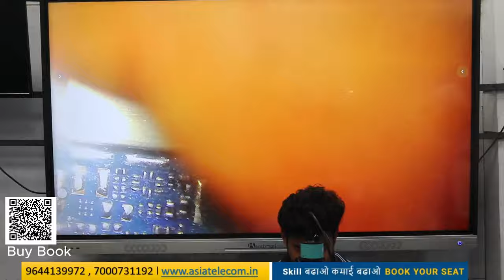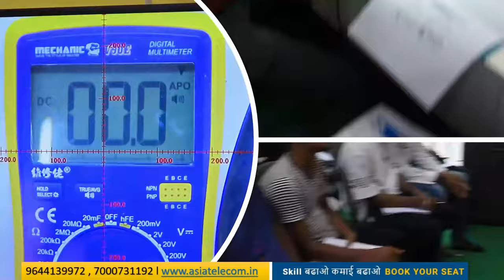मोबाइल CPU IC लगाना सीखे Perfect Way से ( पूरा video जुरूर देखो ) Advance Training Institute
✅BUY BOOK
Hardware & Software - single click buy

90% लोग नही जानते है | IC ख़राब होने की असली वजह |  @devratn_agrawal